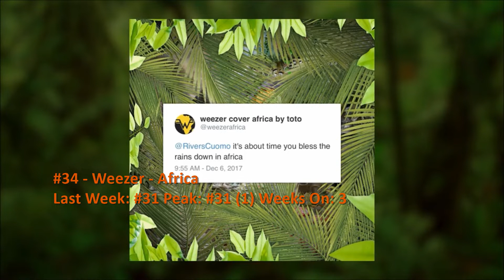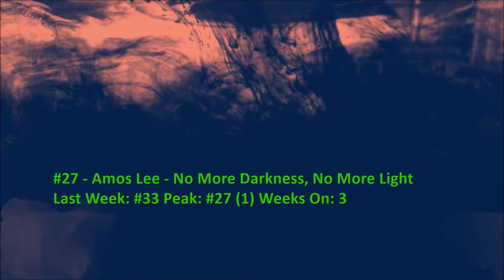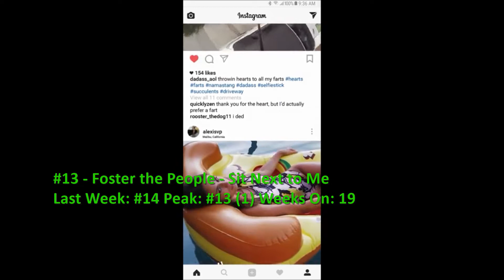Billboard Top 40 Adult Alternative Songs (July 14 2018) (Triple A)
This week, Florence + the Machine remains atop the chart, and Death Cab for Cutie enters the top 10. Debuting this week are songs from Aloe Blacc and Amy Shark.